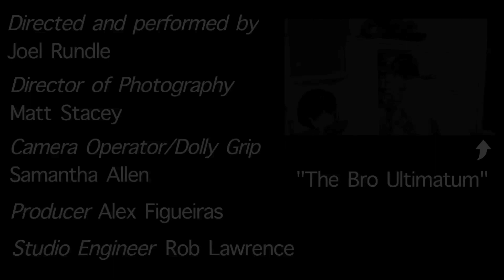Moving Forward | Joel Rundle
Original music composition thing I done. Hope you likey.